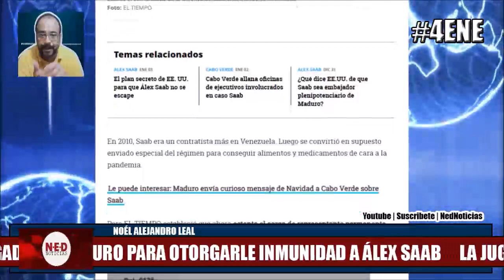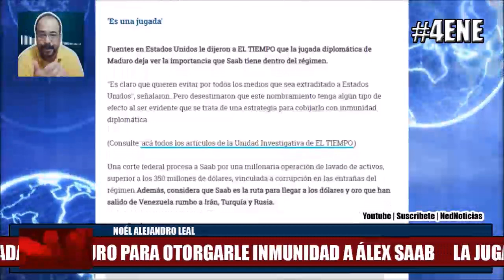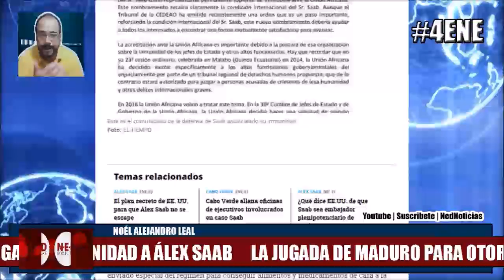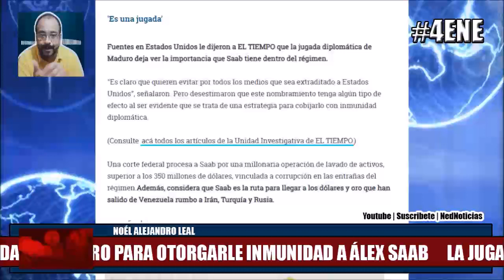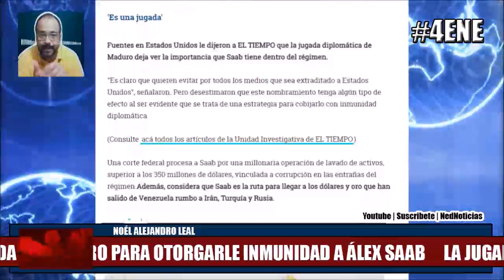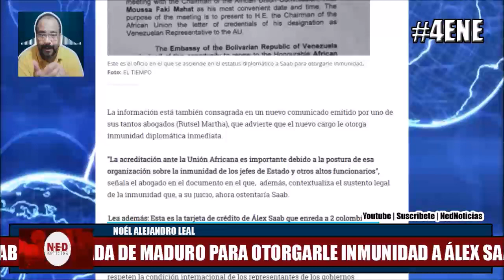LA JUGADA INCREIBLE DE MADURO PARA OTORGARLE INMUNIDAD A ALEX SAAB 4ENE Noél Leal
La ofensiva del régimen de Nicolás Maduro para liberar al barranquillero Álex Saab, preso en Cabo Verde, no es solo judicial.

El 26 de diciembre, decidió ascenderlo en el escalafón diplomático para que lo cobijen tratados y acuerdos internacionales, incluidos los que otorga el Tribunal de Justicia de África Occidental (Cedeao), que le ordenó a Cabo Verde darle detención domiciliaria.